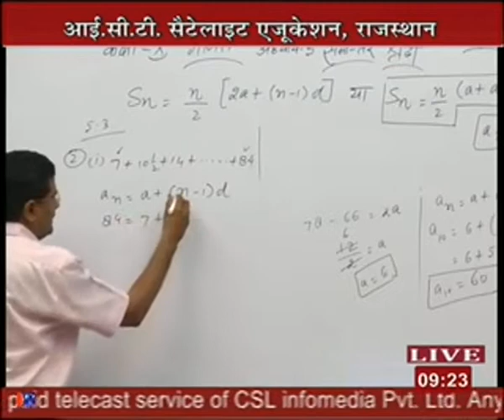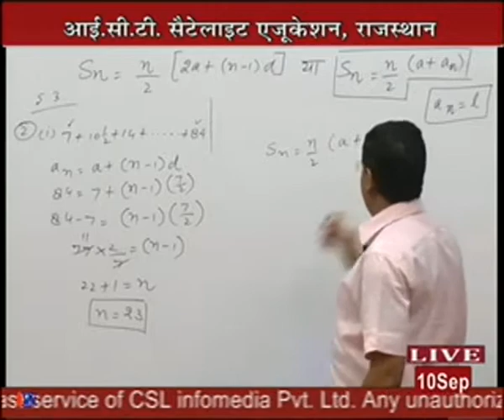समांतर श्रेणी के पदो का योग, Sn formula of AP, SERIES QUESTIONS, 10TH ,12TH, MATHS CONCEPTS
and comments for new updates
shre your questions through comments
BEST FACULTY OF NCERT DELHI
IMPORTANT TOPICS OF 2 ND GRADE TEACHER MATHS EXAM
,ALL DOUTS CLEAR
how to apply राजस्थान पुलिस कांस्टेबल फार्म भरे ऑनलाइन अपने मोबाइल से,पुलिस कांस्टेबल भर्ती 2021 ,
police constable form kese kare@
Rajasthan police constable form 2021 kaise bhare#
 Rajasthan ki sabhi bhartiyon ke form banana sikhe apne mobile se kisi Ko kuchh Dene ki avashyakta nahin hai.
sabhi prakar ki sarkari naukariyon ke
ke form aap apne mobile se kabhi bhi Ghar bhar sakte hai